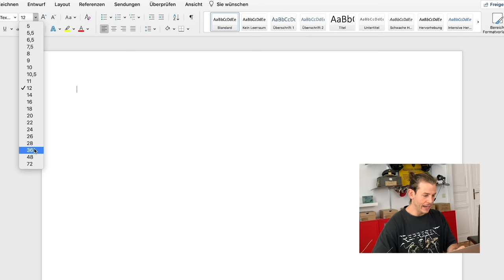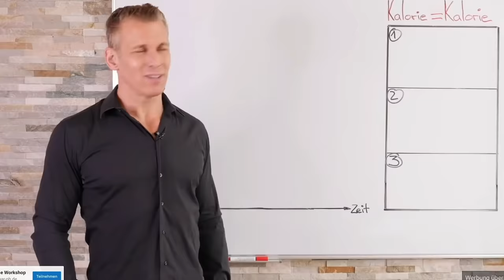IN 15 MIN JEANS SELBST DESIGNEN | DIY